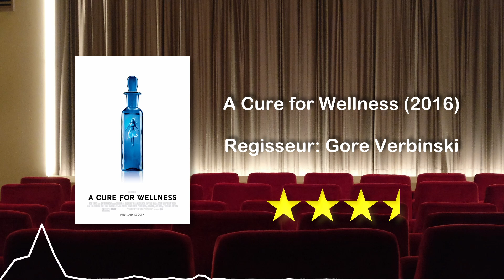Monatssenf #3 - Mai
Mikrofon: RODE Videomic NTG